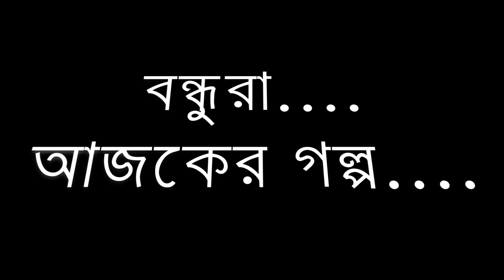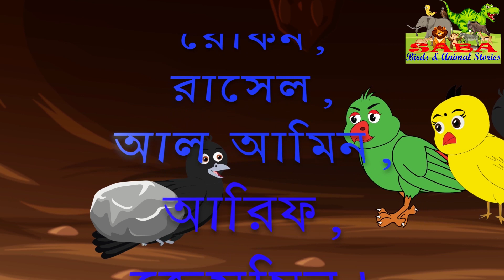টুনি পাখির সেরা ৪ টি গল্প | PAKHIR CINEMA | BANGLA CARTOON | THAKURMAR JHULI | FAIRY TALES | TUNTUNI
Welcome to
Saba Birds and Animal Stories.

This is Bangla cartoon channel where you can watch animated Bangla islamic stories,
টুনি পাখির সেরা ৪ টি গল্প | PAKHIR CINEMA | BANGLA CARTOON | THAKURMAR JHULI | FAIRY TALES | GOLPO |TUNTUNI GOLPO

মরিচ পাগল টুনি । Tuni | Tuntuni Cartoon Bangla । Saba Birds and Animal Stories। Pakhi Cartoon